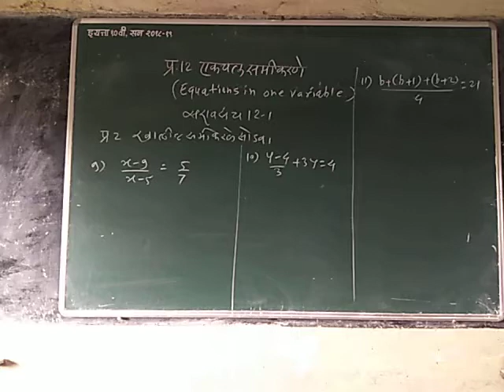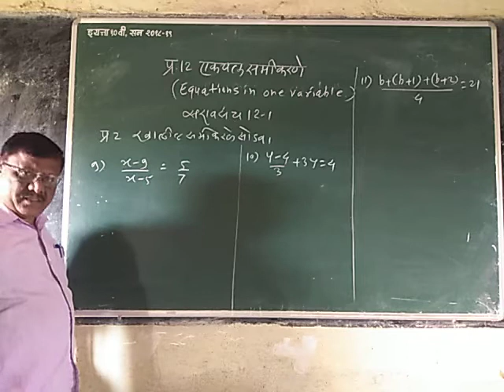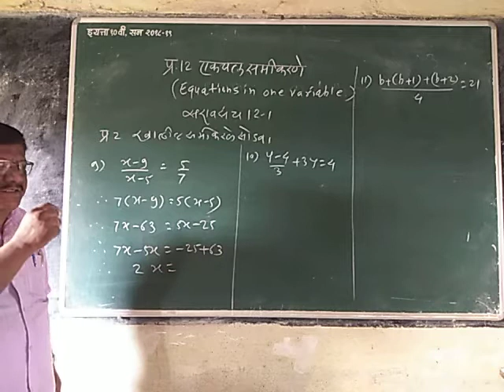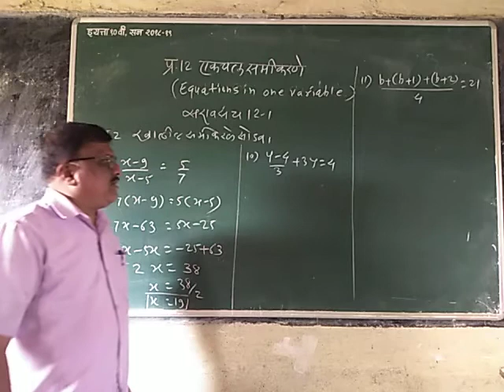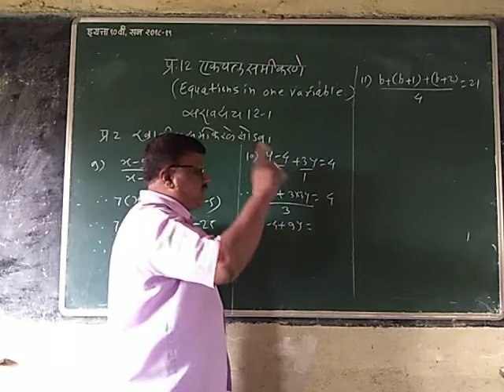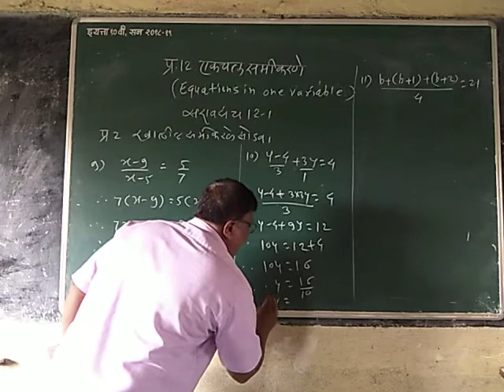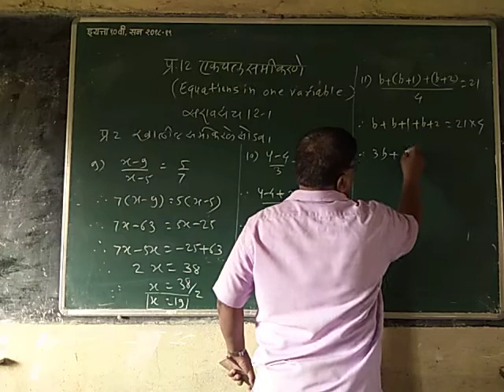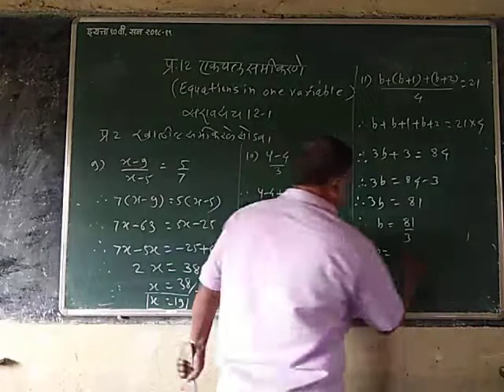प्रकरण-12 इयत्ता 8 वी एकचल समीकरणे सरावसंच 12.1